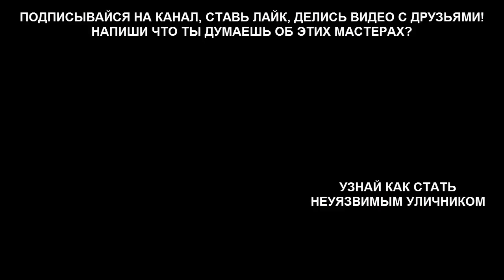БЕСКОНТАКТНЫЙ БОЙ, ВЕЛИКИЕ МАСТЕРА И ВСЯ АХИНЕЯ В РЕАЛЬНЫХ БОЯХ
В этом видео я тебе покажу великих мастеров бесконтактного боя, карате, кунг фу и как это всё работает в реальных боях!